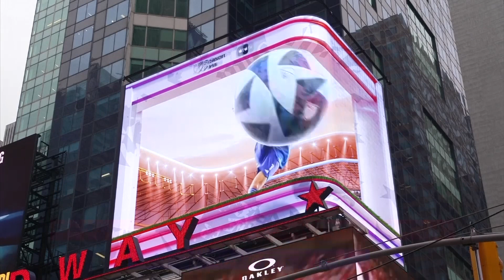'2026 USA World Cup will be rocket Fuel for MLS' says commissioner.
The push toward the World Cup in 2026 begins now for Major League Soccer.

The league, entering its 28th season this year, has a new team in St. Louis City SC and a new media deal with Apple TV. This season will also feature an expanded Leagues Cup, which will involve all of the MLS and Liga MX teams for the first time.

The tournament is part of an ever-increasing collaboration between MLS and Liga MX, with both professional leagues looking forward to the attention they'll see in the run-up to the World Cup hosted by the United States, Mexico and Canada.

The 2022 World Cup in Qatar was already record-breaking, with 36 MLS players making national team rosters — double the league's players that were in Russia in 2018.

"All those World Cups have created these memorable moments where more and more people are paying attention to the game and now it's at home," said MLS commissioner Don Garber. "It is going to be the rocket fuel that will elevate all of us."

LAFC is the defending MLS Cup champion and Supporters Shield winner. The Western Conference team is loaded with talent, including Carlos Vela, Kellyn Acosta and Giorgio Chiellini, but top scorer Cristian `Chicho' Arango was sold to Pachuca in Mexico.

Wales legend Gareth Bale, LAFC's splashy signing last June, retired in the offseason but not before he provided a memorable moment in the championship game with an equalizer late in extra time that sent the match to penalties and a victory over the Philadelphia Union.

Philadelphia, the Eastern Conference's top finisher last season, didn't make many huge moves in the offseason but lost key sub Cory Burke in free agency. The Union scored a league-best 72 goals and allowed just 26, fewest in MLS last season and a record for a 34-game season.

MLS kicked off a 10-year partnership with Apple with the launch of Season Pass on Apple TV+ this season. Apple has made previous forays into sports streaming, but this is its first significant involvement with a league.

MLS will receive at least $250 million per season from Apple. The league averaged $90 million per season under its previous eight-year agreements with Fox, ESPN and Univision.

"Yes, we're going into our 28th season but it's still a start up" said Garber. "We're still young, we're still adding clubs, we're still evolving the way we go about our business."